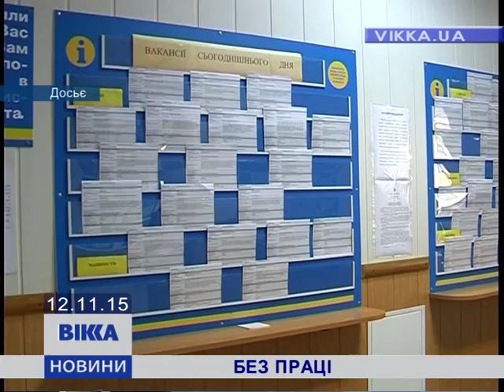На Черкащині майже 20 тисяч безробітних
Стільки у листопаді зареєструвалось у Обласній службі зайнятості